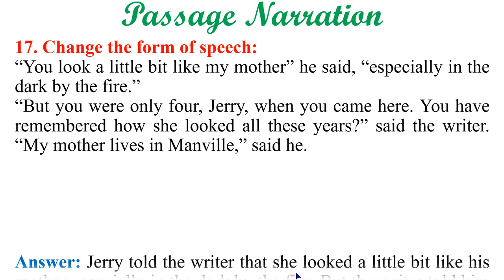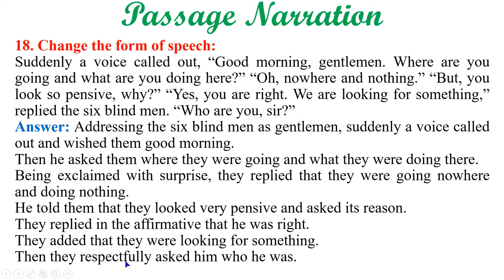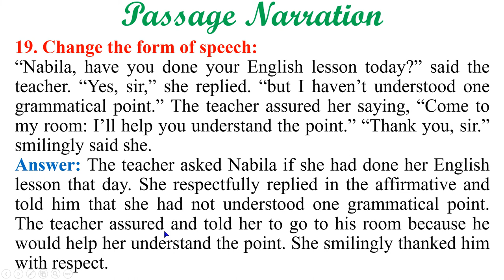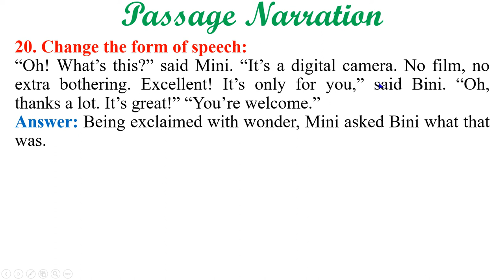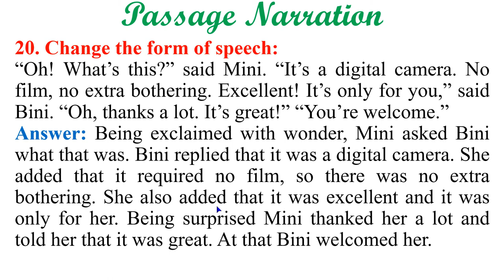Passage Narration for JSC SSC HSC Practice-5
This video shows Passage Narration for the learners of JSC, SSC and HSC Practice-5 (বাংলায় বিশ্লেষণসহ). Watch this full video to grow complete concept on Narration.